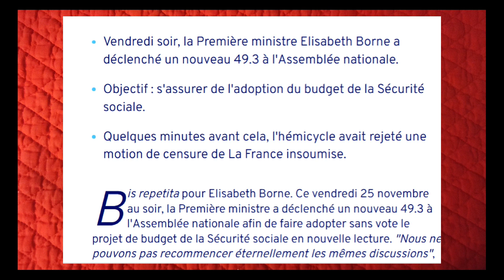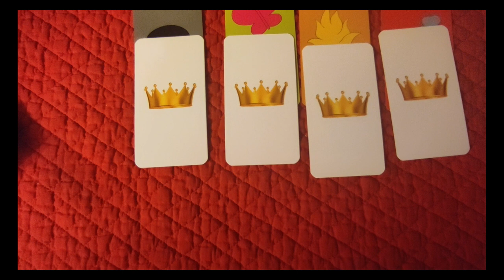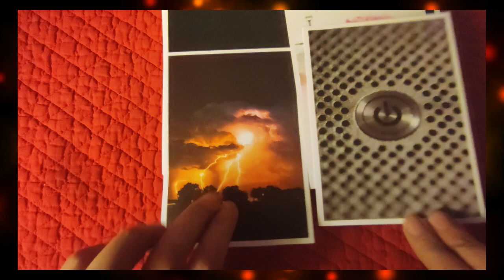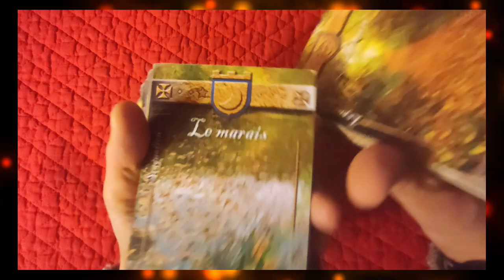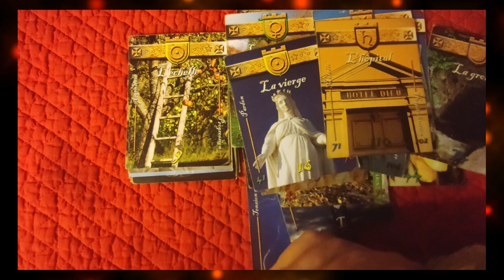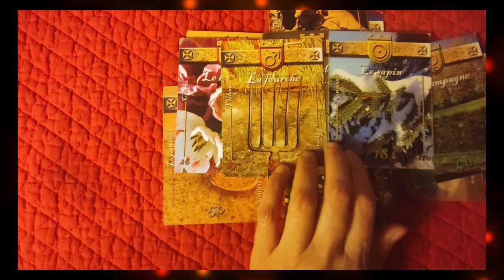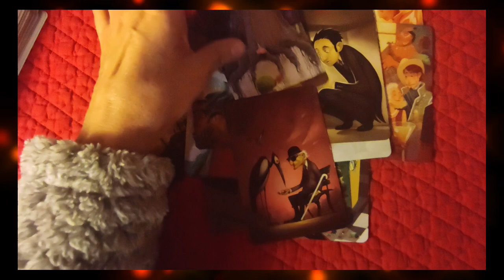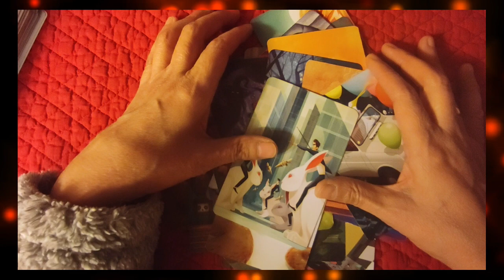🃏tirage ▪128 les prévisions pour décembre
► Apprendre la cartomancie, c´est facile!
► Playlist  ♋ Astrologie védique et uranienne

@Madi Jasper